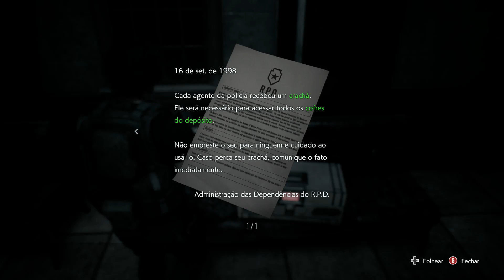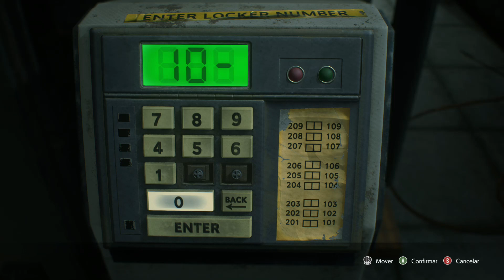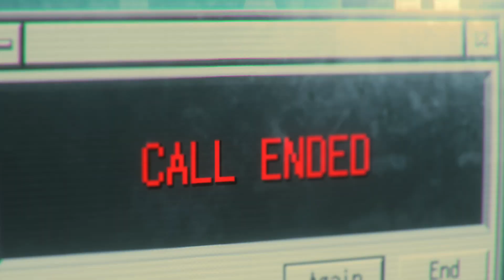RESIDENT EVIL 3 REMAKE NEMESIS PARTE 04